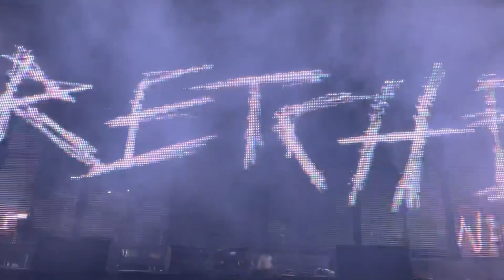Dear Diary - Bring Me The Horizon live @ SSE Arena, Glasgow 21/09/21